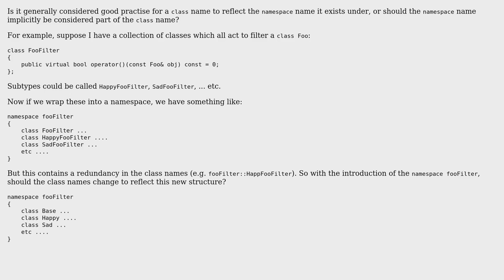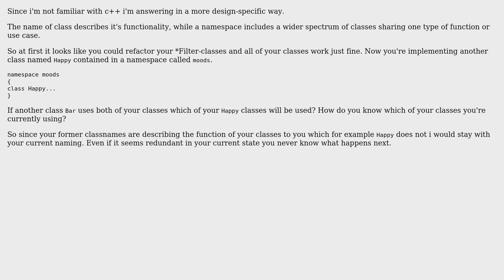Software Engineering: Should class names reflect namespace name? (3 Solutions!!)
Software Engineering: Should class names reflect namespace name?

With thanks & praise to God, and with thanks to the many people who have made this project possible! | Content (except music & images) licensed under CC BY-SA | Music | Images & others | With thanks to user MJumper user Kilian Foth user Daniel user candied_orange and the Stack Exchange Network Trademarks are property of their respective owners. You are responsible for your own actions.